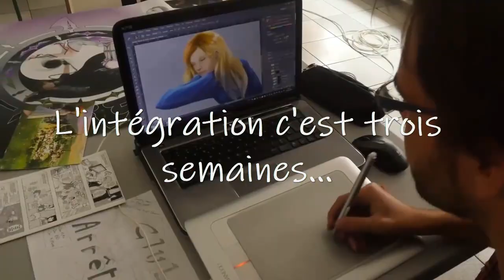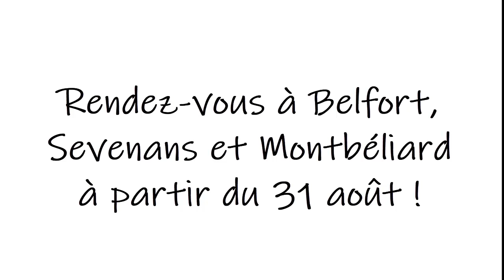Teaser Integ' 2018 - UTBM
Teaser de l'intégration 2018 à l'UTBM - Association des étudiants de l'UTBM